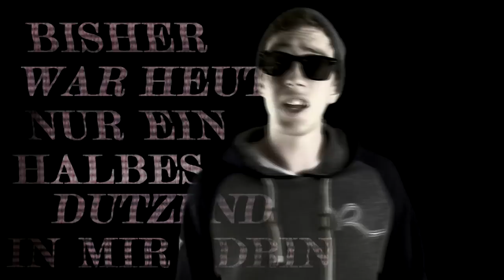Tasso & Merjo - Stecher & Bachelor (Official HD Video) Prod. by Sonyk Beatz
Die 2. Videoauskopplung aus dem Kollaboalbum Gemeinsam Verschieden von Tasso & Merjo. !!!

Produziert von Sonyk Beatz
Mix & Master : Sonyk Beatz